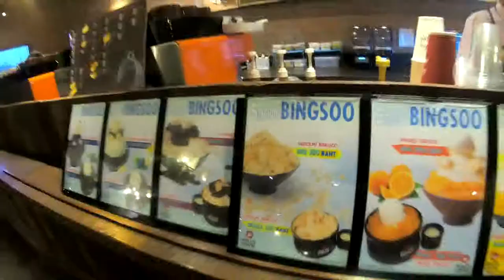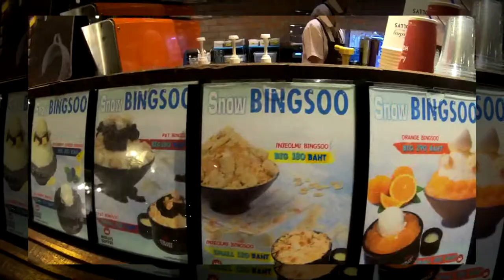บิงซู (빙수) ]Bingsoo น้ำแข็งใสสไตล์เกาหลี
ที่ร้าน HOLLY COFFEE เปิด 24.ชม
เหมาะสำหรับคนนอนดึก หรือต้องการที่นั่งทำงานเงียบๆ สำหรับนักศึกษาสามารถมาติวหนังสือเป็นกลุ่ม มีห้องเเยกสำหรับมากันเป็นหมู่คณะอาหารของทางร้านจะเน้นไปที่เครื่องดื่มเเละของหวานต่างๆ เช่น บิงซู โทสต์ เค้ก เเละเครื่องดืมกาเเฟเเละเมนูปั่น สั่งได้ทั้งคืนถึงเช้าเลยจ้า